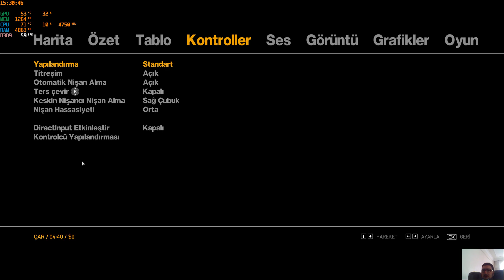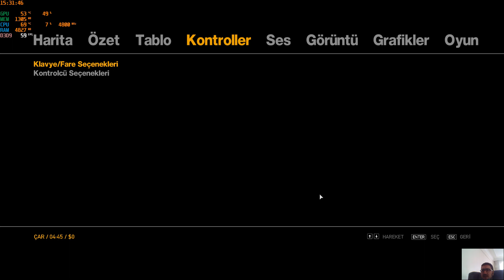Grand Theft Auto 4 Gta IV 2 Bellik kuzenler görevi ve kasmayan gta 4 ayarları tr altyazılı 1080p